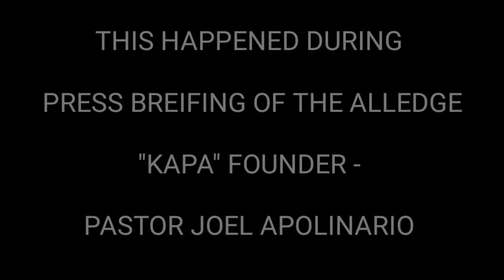NEWS REPORTER SUPALPAL DAHIL SA FAKE NEWS! (2020)